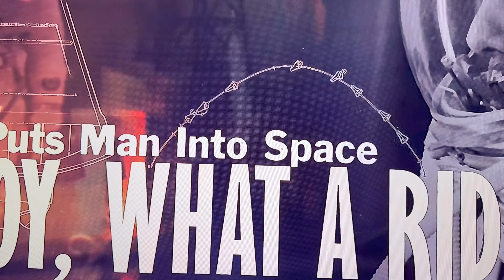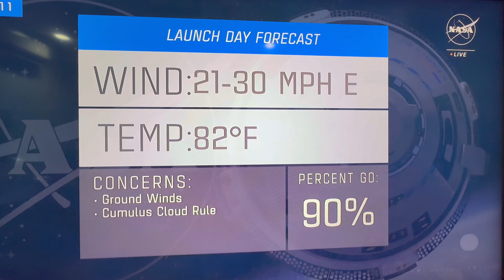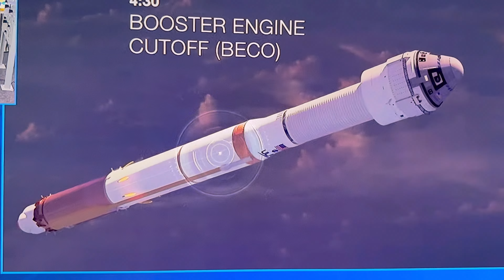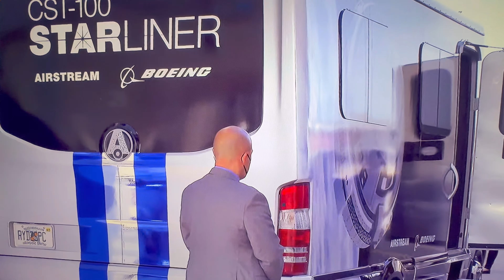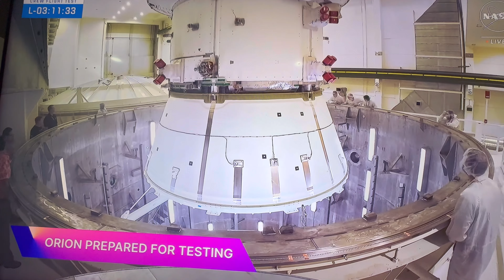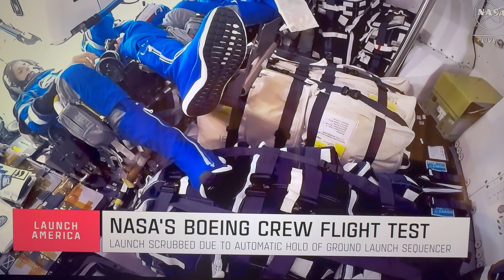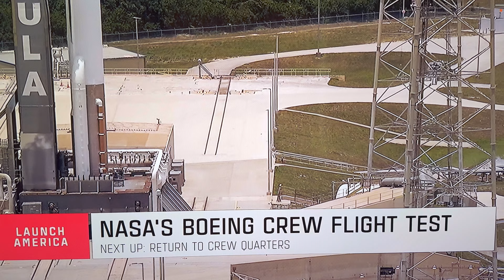Amazing NASA’S Boeing Starliner Crew Flight Test Launch Juni,2024 Tetapi Cancel Karena Teknis